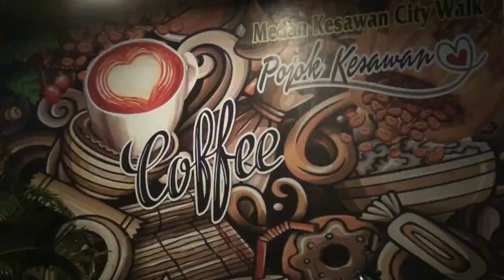Brigjen TNI Rifky Nawawi Resmi Jabatan Kepala Staf Komando Daerah Militer I Bukit Barisan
Medan, Sumatera Utara - Brigjen TNI Rifky Nawawi resmi memegang jabatan Kepala Staf Komando Daerah Militer (Kasdam) I Bukit Barisan menggantikan Brigjen TNI Purwito Hadi Wardhono, Jumat (22/7/2022).

Acara serah terima jabatan (Sertijab) dipimpin langsung Pangdam I/BB, Mayjen TNI Achmad Daniel Chardin, SE, MSi, di Gedung AH Nasution Makodam I/BB, Jln Gatot Subroto Km 7,5 Medan.
Brigjen TNI Rifky Nawawi merupakan lulusan Akmil tahun 1988 dari kecabangan Infanteri.

Jabatan terakhir jenderal bintang satu ini adalah Pa Sahli Tk. II Kasad Bid. Was Afrika dan Timteng.
Berbagai jabatan penting di TNI AD pernah dipercayakan kepada Brigjen TNI Rifky Nawawi.
Dimulai dari Wadan Yonif 143/Tri Wira Eka Jaya (1999), Komandan Yonif 726/Tamalatea (2005—2006), Asops Kasdam Iskandar Muda (2011—2012),

Irdam Jaya (2018—2020), Ir Akmil (2020—2021), dan terakhir Pa Sahli Tk. II Kasad Bid. Was Afrika dan Timteng (2021—2022) sebelum akhirnya ditunjuk menjadi Kasdam I/BB.

Sedangkan Brigjen TNI Purwito Hadi Wardhono yang merupakan abituren Akmil 1993 dipindahtugaskan menjadi Kabinda DKI Jakarta pada Deputi Bidang Intelijen Dalam Negeri BIN.

Ketentuan pergantian Kasdam I/BB ini tertuang dalam Salinan Keputusan Panglima TNI Nomor Kep/558/VI/2022 tentang Pemberhentian dari dan Pengangkatan dalam Jabatan di Lingkungan Tentara Nasional Indonesia yang ditetapkan pada tanggal 27 Juni 2022.

Dalam surat keputusan itu, Panglima TNI Jenderal TNI Andika Perkasa merotasi 180 Pati dan Pamen, di antaranya untuk jabatan Kasdam I/BB.

Medan, North Sumatra - Brigadier General Rifky Nawawi officially holds the position of Chief of Staff of the Bukit Barisan Military Regional Command (Kasdam) I replacing Brigadier General Purwito Hadi Wardhono, Friday (22/7/2022).

The handover ceremony (Sertijab) was led directly by the Commander of the Military Command I/BB, Major General Achmad Daniel Chardin, SE, MSi, at the AH Nasution Makodam I/BB Building, Jln Gatot Subroto Km 7.5 Medan.
Brigadier General Rifky Nawawi is a graduate of the Military Academy in 1988 from the Infantry branch.

The last position of this one-star general was Pa Sahli Tk. II Head of Bid. Was Africa and the Middle East.
Various important positions in the Indonesian Army were entrusted to Brigadier General Rifky Nawawi.
Starting from Wadan Battalion 143/Tri Wira Eka Jaya (1999), Commander Battalion 726/Tamalatea (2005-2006), Asops Kasdam Iskandar Muda (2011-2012),

Irdam Jaya (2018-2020), Ir Akmil (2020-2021), and finally Pa Sahli Tk. II Head of Bid. Was Africa and the Middle East (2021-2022) before finally being appointed Kasdam I/BB.

Meanwhile, Brigadier General Purwito Hadi Wardhono, who is an abituren for the 1993 Military Military Command, was transferred to the Head of DKI Jakarta Regional Office at the Deputy for Internal Intelligence at BIN.

The provisions for the replacement of Kasdam I/BB are contained in a copy of the Decree of the Commander of the Indonesian National Armed Forces Number Kep/558/VI/2022 concerning Dismissal from and Appointments in Positions within the Indonesian National Armed Forces which was stipulated on 27 June 2022.

In the decree, TNI Commander General Andika Perkasa rotated 180 Pati and Pamen, including for the position of Kasdam I/BB.